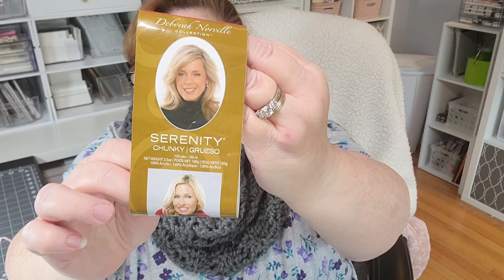Crocheted Outlander Cowl Tutorial #2 (Correct Orientation Video).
Hi everybody! It's Tess (aka Snow White) here with your crocheted version of Clare Fraser's cowl worn in Season One of Outlander.  Jpin me in making these easy and awesome cowl. I designed this to look just like the television version of the cowl.  Also, I want to let everybody know that I am now an Amazon Associate and any link I provide on my channel has an earning potential (I would earn a very small percent but every little bit helps me to purchase things for our channel here) for me based on whether you purchase something or not.  Now, this does not cost you anything extra, you will pay the same price if you use my link or not.  I just really would appreciate it if you used my links because that helps support our little channel.  So with that all said, I'm tickled pink that you are here.  Thank you so much!!!
WHAT AN AMAZING DEAL ON BERNAT BABY BLANKET YARN!  THREE SKEINS FOR A LITTLE MORE THAN THE COST OF ONE!
One of my favorite cotton yarns is Lion Brand 24/7 100% mercerized cotton.  This is where you can take a good look at it and see all the different colors.  I made an amigurumi ox for baby Oliver using this yarn